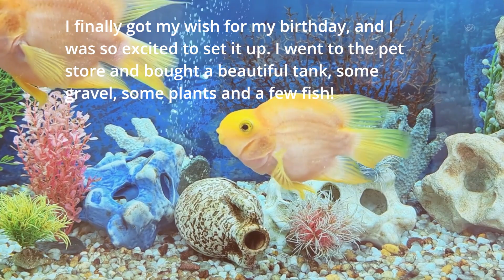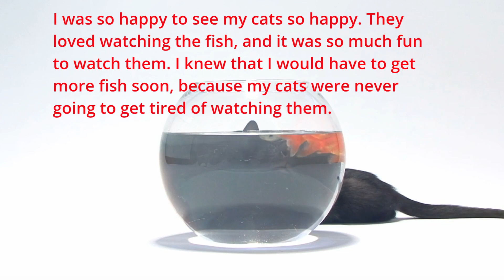MY CAT'S REACTION TO SEEING FISH FOR THE FIRST TIME! 😹 cat cats funnycats animals@funnyfelines1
In this video, I show my cats fish for the first time. They have such fun reactions!
😻 We love your cats and ours, as well.  We are a real channel that features our real cats and their real life in our homes.  Thank you so much for your love and support for our channel!  WE LOVE OUR CRAZY FURRY FAMILY!
Our inspiration comes packaged in a fur coat, soft paws, and insane behaviors.  Always consult with your veterinarian before using any of our products or tips!
Send us Youtube links or clips of your Feline videos, and all